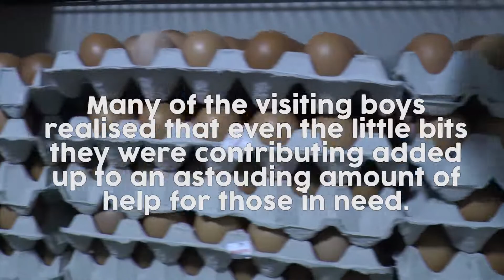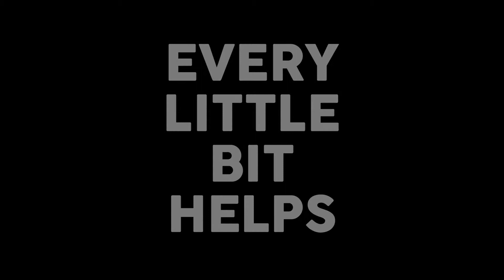TBC Food Bank Appeal 2017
A group of TBC Boys visited the Tauranga Food Bank August 2017 and captured the footage to create this video message.  The contribution from Tauranga Boys' College in previous years is more than the contribution from all other schools in the area combined.